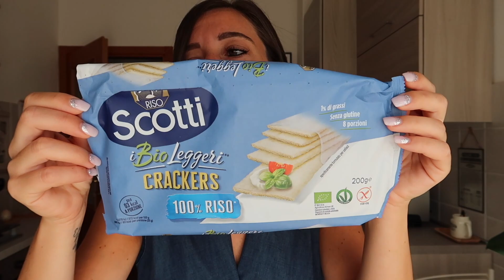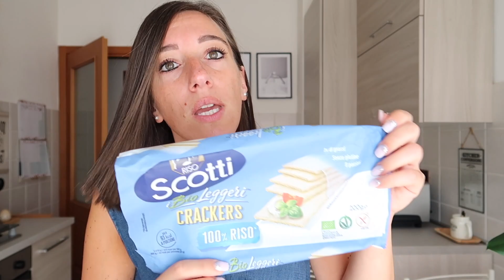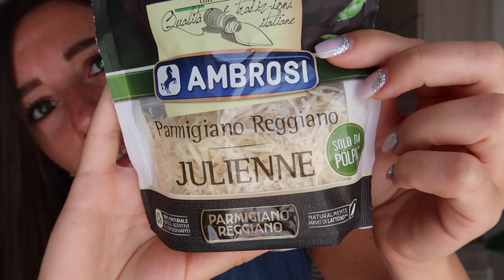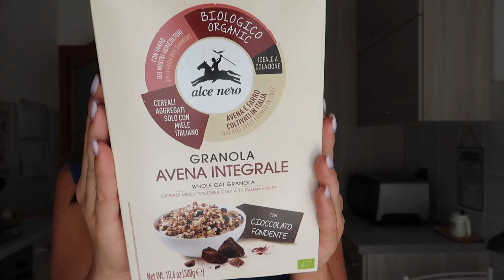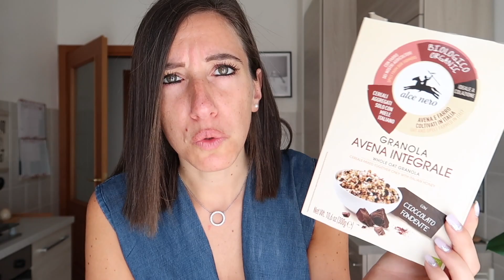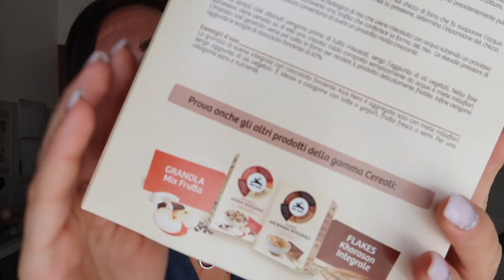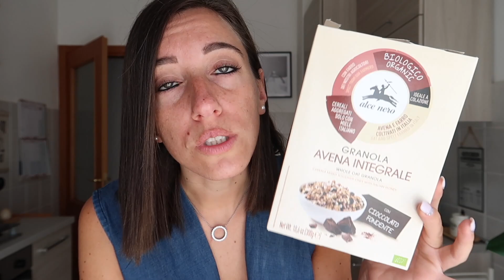Mettimi nel carrello #2 🛒 | Consigliati per la spesa